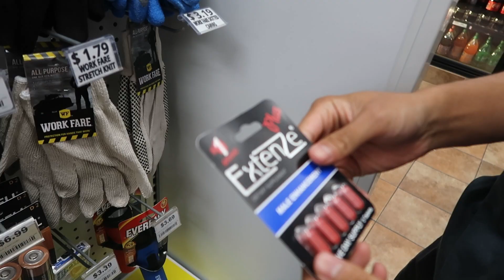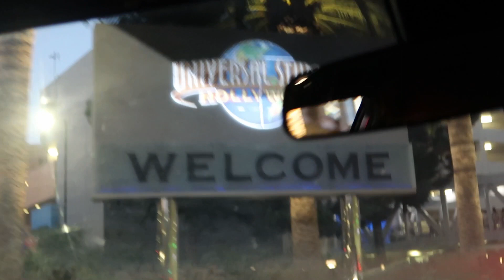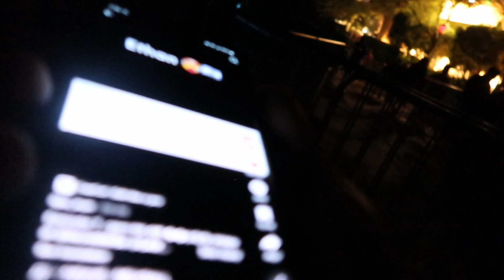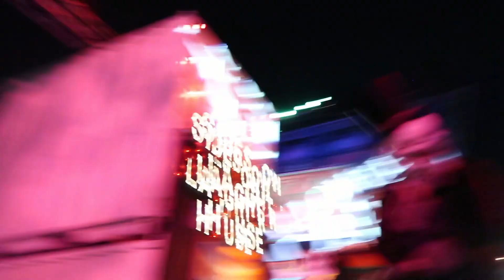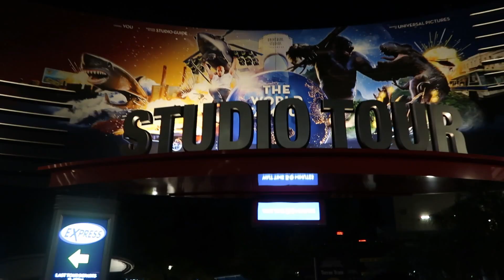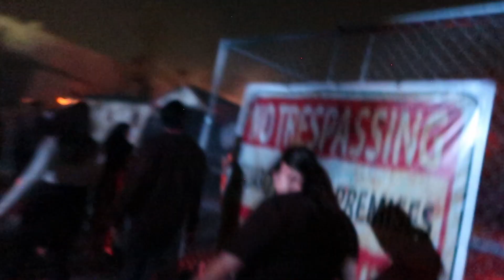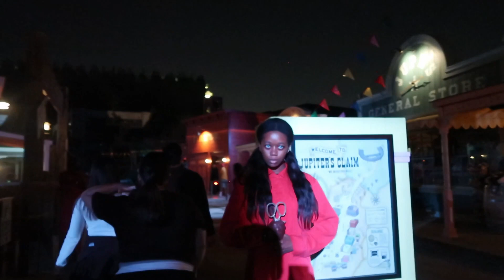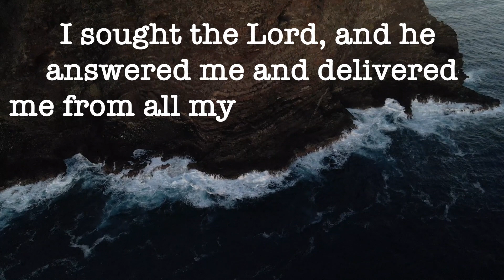HORROR NIGHTS AT UNIVERSAL STUDIOS!!! ATO AND FRIENDS VLOG 40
Shoutout to Diether for eating dem peppers.
Phone number: ya right like I would ever do that :)

SONG
Calling All the Monsters
ARTIST
China Anne McClain
ALBUM